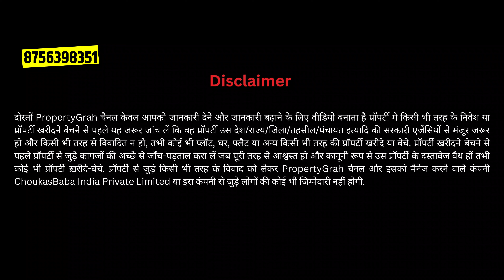600 Sqft Ready to Move House for Sale in Lucknow | Best House in Lucknow | House Tour | PropertyGrah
600 Sqft Cheapest House for Sale in Lucknow | House in Lucknow | House for Sale in Lucknow

In today’s video, we take you on a tour of one of the most affordable 600 Sqft houses available for sale in Lucknow. If you are in search of a budget-friendly home with essential amenities, this video is a must-watch. 🏠✨

Property Details:
📍 Location: Lucknow, Uttar Pradesh
🏠 House Type: 600 Sqft, Compact Design
💰 Price: The most affordable pricing in the area
🔑 Status: Ready for sale

Key Features:

Efficient Use of Space
Developed Infrastructure
Convenient Location Near Schools, Hospitals, and Markets
Peaceful Neighborhood
Perfect for Small Families or First-Time Homebuyers
In this video, we provide detailed information about this house, highlighting its features and why it’s an excellent choice for anyone looking to purchase an affordable home in Lucknow.

Why Choose This House?

Cheapest Pricing: Ideal for those on a tight budget
Prime Location: Strategically located with easy access to essential services
Efficient Design: Maximizes space and functionality
Great Investment: Perfect for first-time buyers or as a rental property

Lucknow Property
Buy House in Lucknow
Residential Property in Lucknow
Lucknow Real Estate
Affordable House in Lucknow
Property for Sale in Lucknow
Cheapest House for Sale in Lucknow
Best House for Sale in Lucknow
Prime Location House in Lucknow
Budget House in Lucknow
House for Sale near me
New House Listings in Lucknow
Ready to Move House in Lucknow
House Buying Guide Lucknow
House with Modern Amenities in Lucknow
House Near Kisan Path Lucknow
House Near Alambagh Lucknow
House on Mohan Road Lucknow
House for Sale in Kanpur Road Lucknow
House for Sale in Hardoi Road Lucknow
House for sale in Rajajipuram Lucknow
House for Sale in Alam Nagar Lucknow
House for Sale in Buddheshwar Lucknow
House in Buddheshwar Lucknow
House in Para Lucknow
House in Pakka Bagh Lucknow
House in Campal Road Lucknow
House in Alam Nagar Lucknow
House in Dubagga Lucknow
House near Balaganj Lucknow
House near Thakurganj Lucknow
House near Charbagh Lucknow
House in Hardoi Road Lucknow
House in Ring Road Lucknow
House in Hardoi Bypass Road Lucknow
Real Estate Deals in Lucknow
Property Dealer in Lucknow
Affordable Property Lucknow
Residential House for Sale Lucknow
Family House in Lucknow
house in lucknow under 30 lakhs
house in lucknow under 25 lakhs
Cheap House in Lucknow
Best Property Deals Lucknow
Housing Options in Lucknow
House for Sale Near Charbagh Lucknow
House Near Alam Bagh Lucknow
House for Sale near RDSO Lucknow
Ready to Move House Near Hardoi Road Lucknow
Investment House for Sale in Lucknow
independent house for sale in lucknow
house in lucknow for sale
independent villa in lucknow
house for sale near IIm Road lucknow
house near Dubagga lucknow
lucknow society house for sale
house in Kisan Path lucknow
Small house for sale in lucknow
upcoming residential projects in lucknow
New house for sale in lucknow
house for sale in KGMU lucknow
Resale House in Lucknow
fully furnished house for sale in lucknow
row house in lucknow for sale
house for sale in lucknow gomti nagar
fully furnished house in lucknow
lucknow house sale under 20 lakhs
house for sale in dubagga lucknow
house for sale in balaganj lucknow
latest property in lucknow
house for sale in Charbagh lucknow